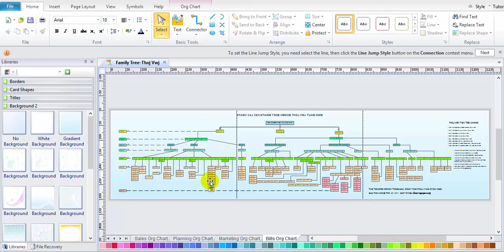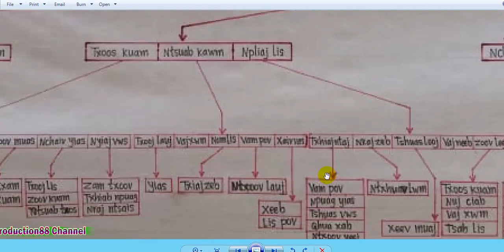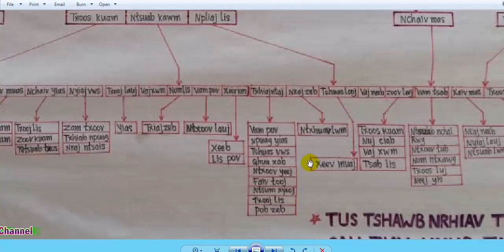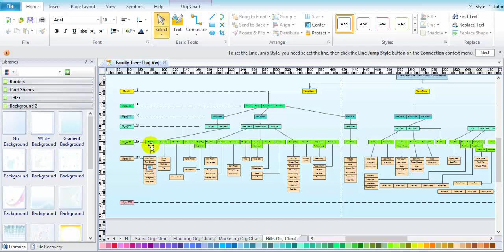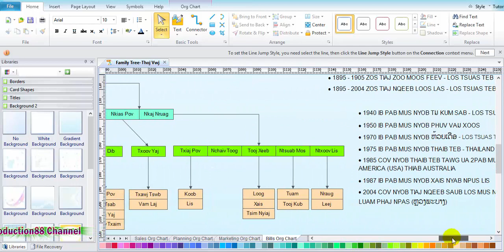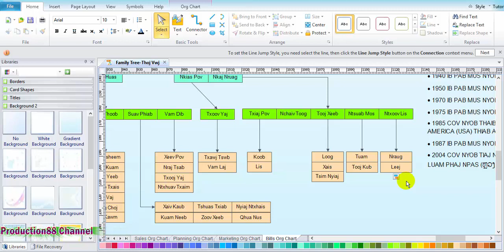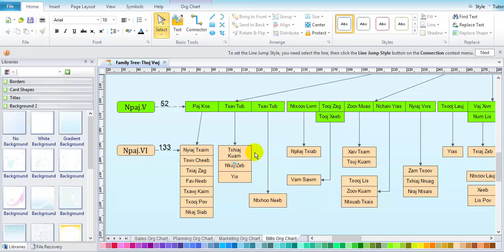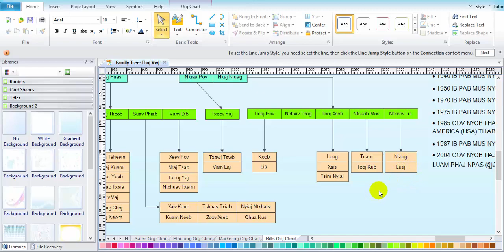Ntawv Caj Ces Kho Tshiab (Family Tree - Edited Version)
Daim ntawv caj ces no yog tshawb nrhiav thiab sau los ntawm Zoo Yias Thoj, Yog nej leej twg xav tau coj mus saib los Download File PDF tau tiam sis txwv tsis pub edit los yog kho dua tshiab hloov pauv yam tsis tau txais kev tso cai los ntawm tus tswv.
Yog leej twg ho tsis nyiam tsis kawm tsis saib los tsis ua li cas thov peb hmoob  tsis txhob sib thuam hais rau qhov tsis zoo vim peb yog ib haiv neeg hmoob xwb.